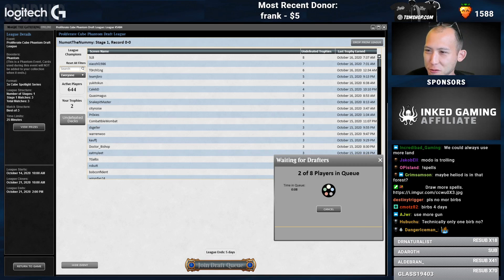Heliod or BUST | Proliferate Cube Draft [MTGO]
Match Timestamps:
Round 1: 13:07
Round 2: 28:45
Round 3: 39:45

Inked Gaming - Whether custom playmats or other awesome gear, Inked Gaming was built to give you the perfect way to make your gaming experience your own.